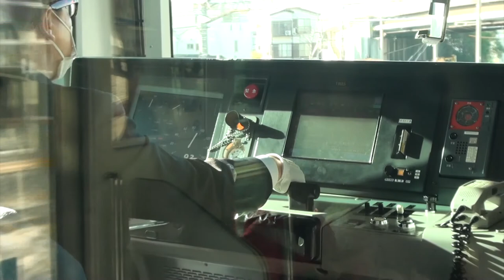JR Line Tokyo @ Kamakura Station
This video clip was recorded during my visit to Japan during my family holidays.
I recorded train movement while we wait for Shonan-Shinjuku Line ,JR Line at Kamakura Station ,Tokyo Japan.